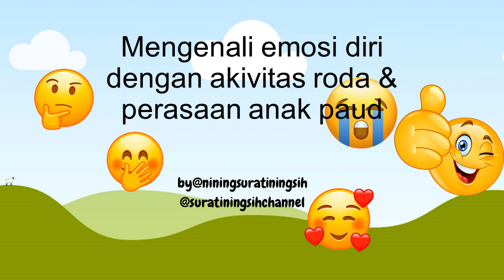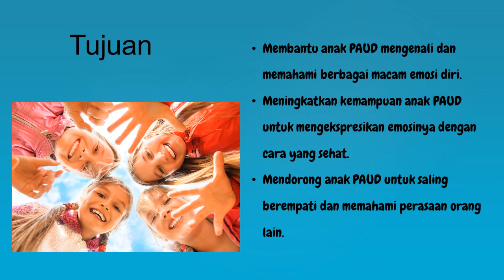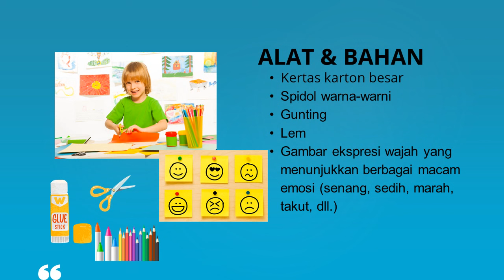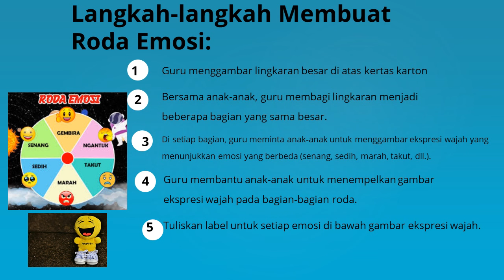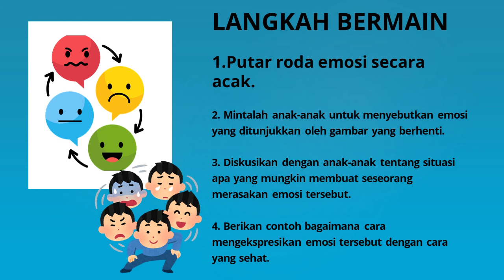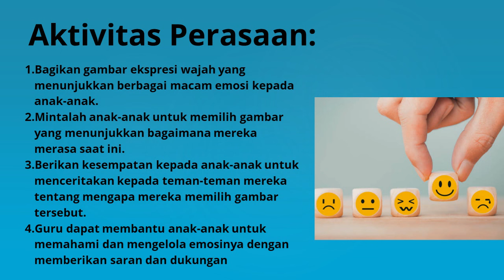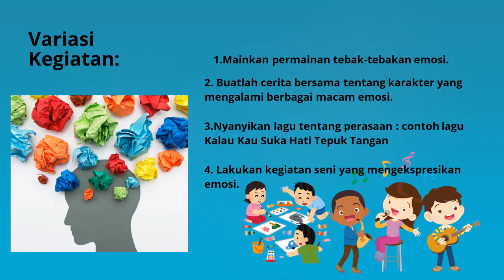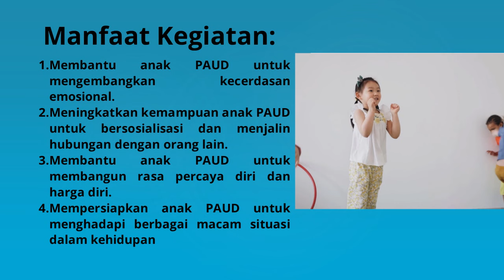Belajar mengenali emosi dengan roda perasaan untuk PAUD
channel ini tentang  bengkel ilmu , baik tentang kegiatan pembelajaran , informasi pendidikan  atau tentang berita populer tentang pendidikan secara umum